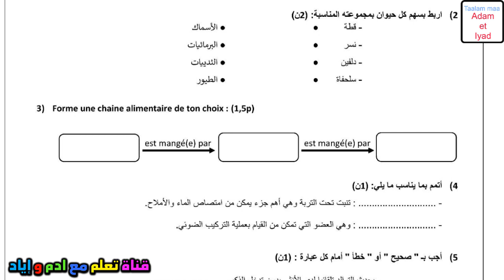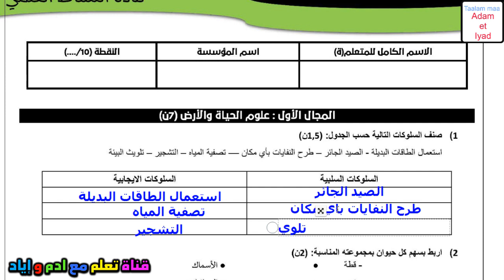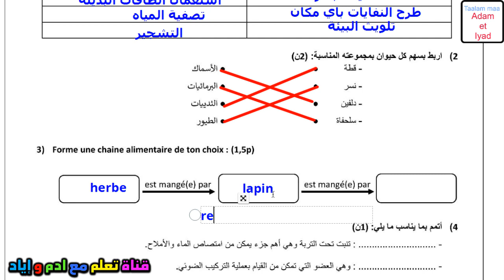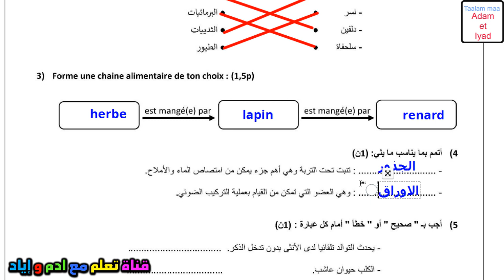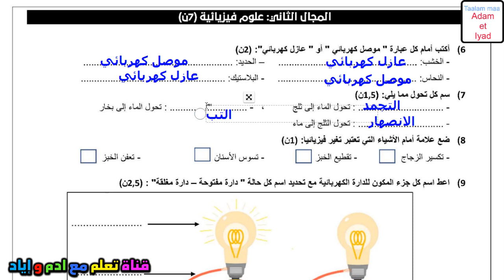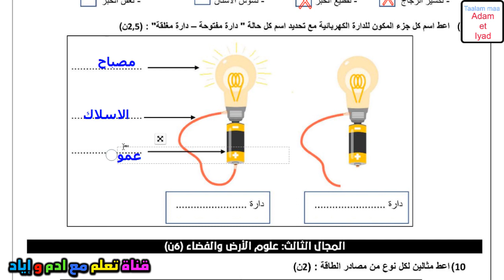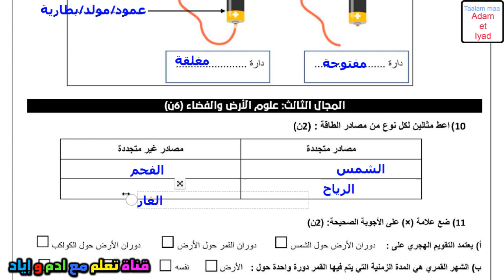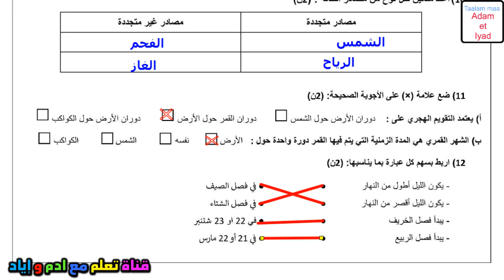test diagnostique التقويم التشخيصي للمستوى الخامس النشاط العلمي 2023 فروض الدخول المدرسي فرض جديد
test diagnostique التقويم التشخيصي للمستوى الخامس  الرياضيات استعد للدخول المدرسي